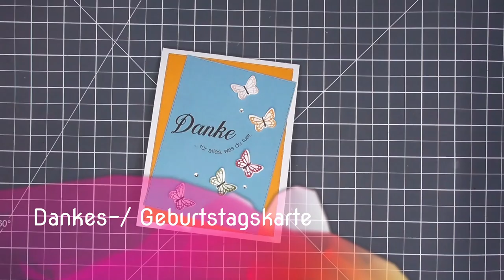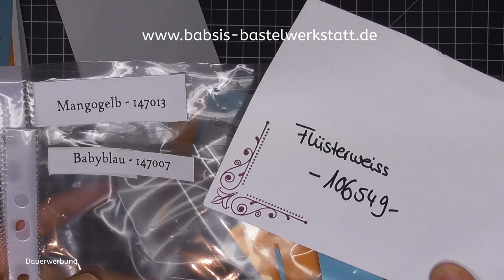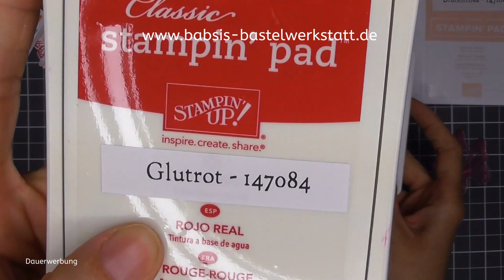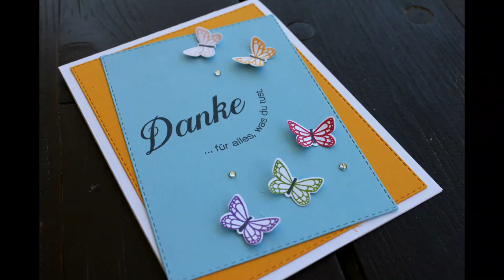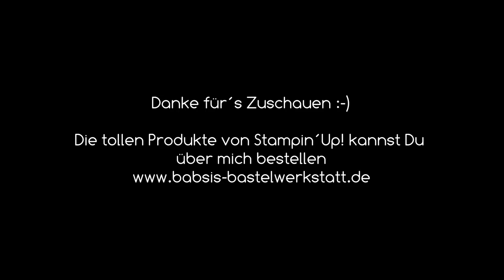TeamGeist - Dankeskarte basteln - einfach und schnell - Geburtstagskarte basteln - Stampin Up - DIY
Heute zeige ich Dir wie Du schnell und einfach eine tolle Geburtstagskarte oder Dankeskarte basteln kannst. Ich arbeite mit dem Schmetterlingsglück und Schmetterlingsduett von Stampin Up und dem Gänseblümchenglück. Bei der TeamGeist Aktion geben Dir meine Teammädels und ich immer kreative Bastelideen zu einem Thema, diesesmal ist das Thema Alles rund um einen Spruch.

Babsi

Links:
*Adapter für Rekorder und Mikrofon *Speicherkarten
*neues Videobearbeitungsprogramm